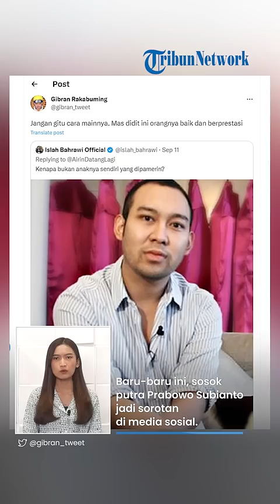Buntut Anak Prabowo Di-bully karena Reklame, Gibran 'Pasang Badan': Didit Hediprasetyo Berprestasi!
Hal itu bermula dari hujatan warganet soal spanduk berisi Prabowo yang justru berdampingan dengan Gibran Rakabuming Raka.

Karena hujatan itu lah, Gibran pun memberikan pembelaan bahwa sosok putra Prabowo, Didit Hediprasetyo adalah orang yang berprestasi.

Vp: UL